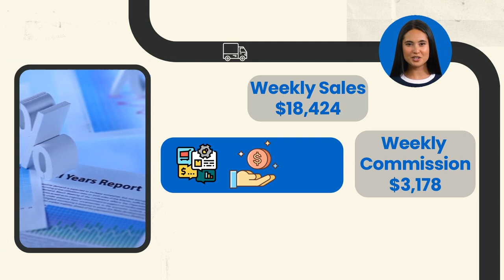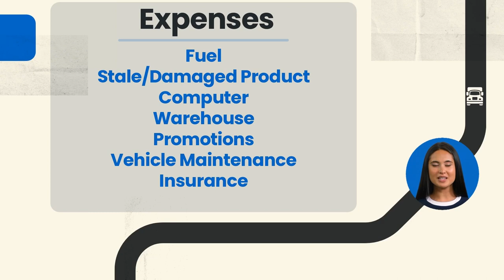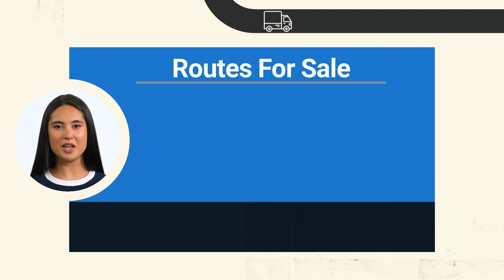Mission’s Tortilla Route For Sale, Valencia, CA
Mission’s Tortilla Route for sale in the Valencia, California region for $200,000! Currently generating $958,044 in yearly sales and nets $118,902. Distributorship and territory are purchased through seller and contracted through Mission Foods. Mission Foods currently distributes its well-known brand of tortillas, chips, and more. This route currently has 6 accounts delivering to popular grocery stores and a restaurant. Plenty of growth opportunity! Large route in a rapidly growing area that could be split into 2 routes.